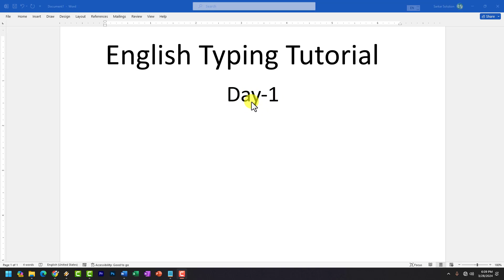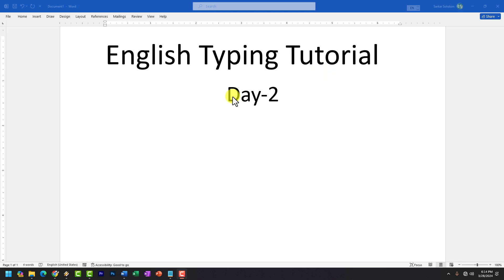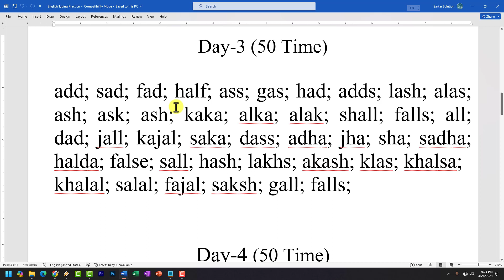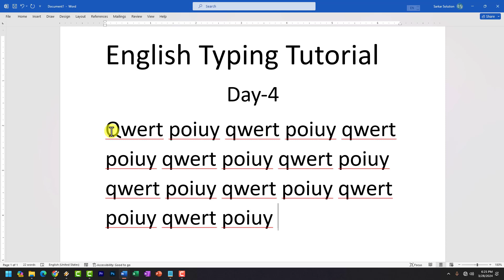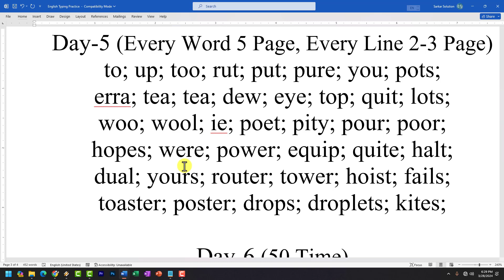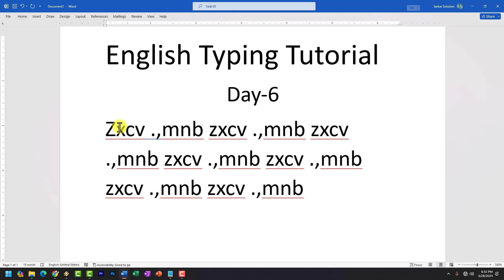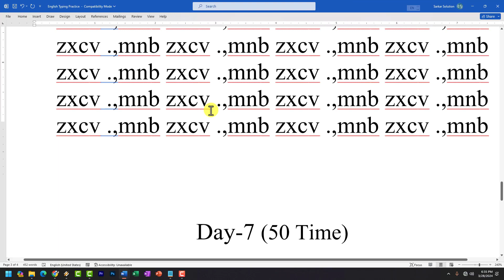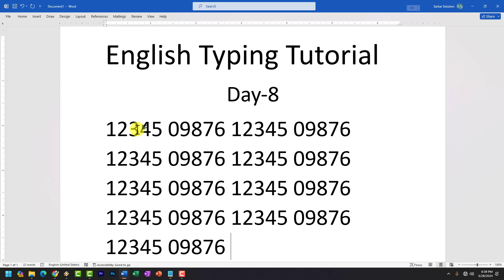एक ही वीडियो में English Typing Full Course | Free Typing Course By Arvind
Complete typing
English typing by Arvind
English typing tutorial

Learn:
✅ Learn Basic Computer
✅ Computer Courses
✅ Office Work
✅ Web Development
✅ Software Development
✅ Programming Languages